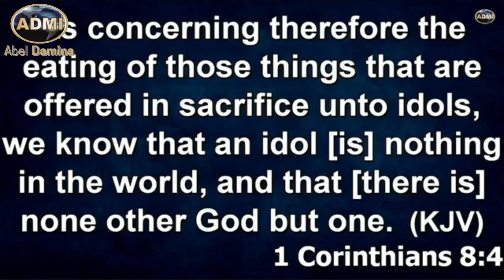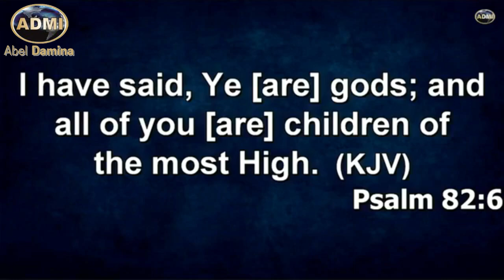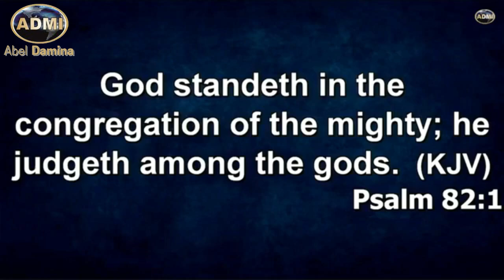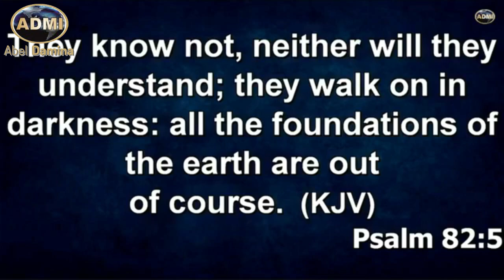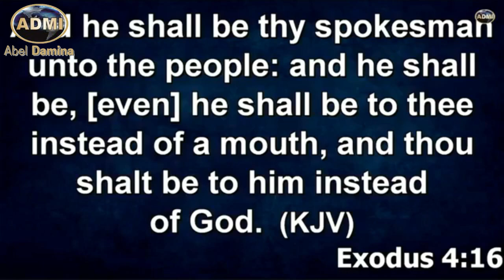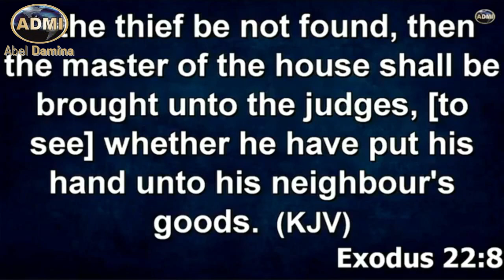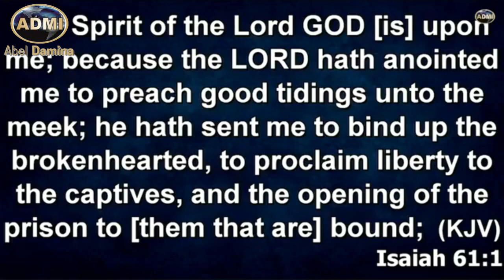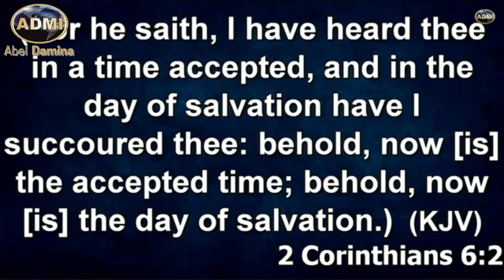Dr. Abel Damina Demolishing Mindsets!